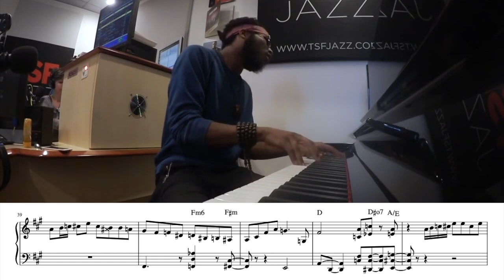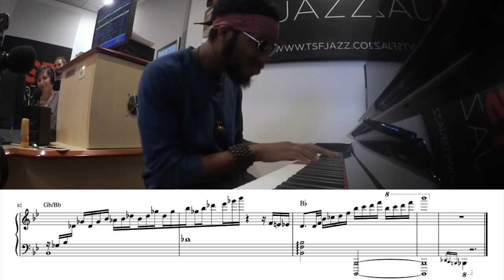when you can't stop changing keys